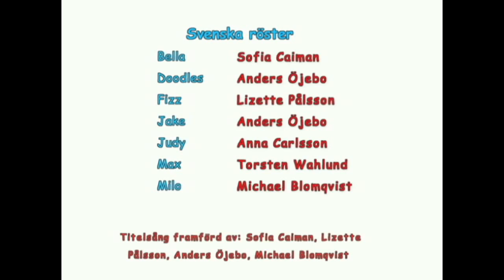Tweenies part 7 tof 14 Swedish SWE